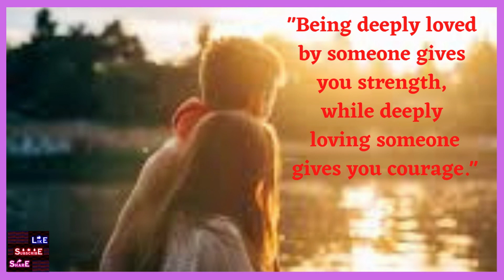I Need You (Leann Rimes)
1. Canva Amazing Design

2.  Submit 200 Spotify Music and earn euro money

3. Paid to Read Email

4. Paycam.asia , paycam wallet

5.  Make $590.35 by Watching Videos For 1 HOUR ( Make Money Online)

7. Make Money In app

9.

10. Buy Your Weight Loss Quality Products

11.  Make Money Online

12. Make Money Online - Atexto

13. Squishycash.com

14. Make Money Online -  Crypto tab browser

15. Follow # Earn From Your Photos! (view mobile)

 16. The best YouTube channel is Tube Mastery and Monetization.
       Without even trying, it manages nine different
       YouTube specialty channels.

17. Paid Online Writing Jobs - Get Paid To Do Simple Writing Jobs Online

18.  Make Money Online listening to Music - Current

19. Discover The Elixir Of Life That Will Help You Lose Weight,

20. Quantum Leap in Cryptocurrency -
      Popularity help

21.  Earn From Your Photos! Full Step By Step Program!

22.  Forex Trendy - The Real FX Trading Solution (view mobile)

 23. Niche Website Templates

 24. ReadingHeadStart.com Scientifically Verified Education

 25. Grow Taller - Best Height Increase Program

 26. Become Expert in Laptop Motherboard Repair

27.  Live Chat Jobs - You have to try this one